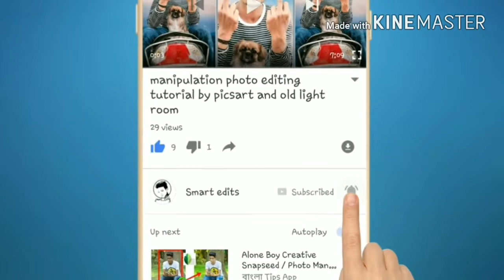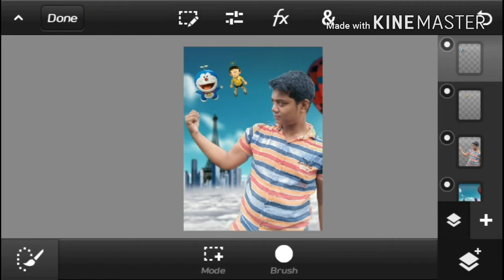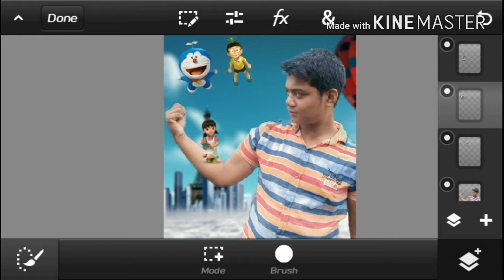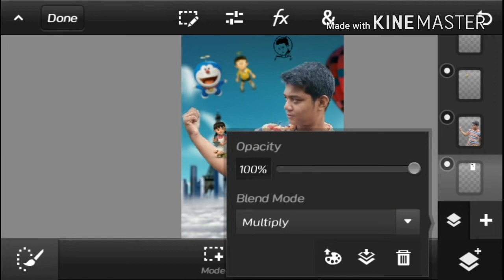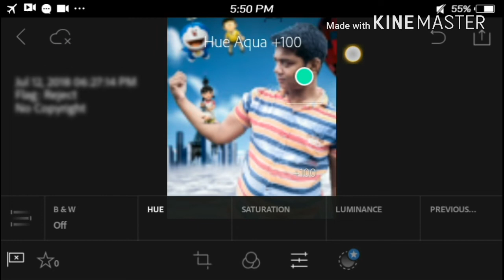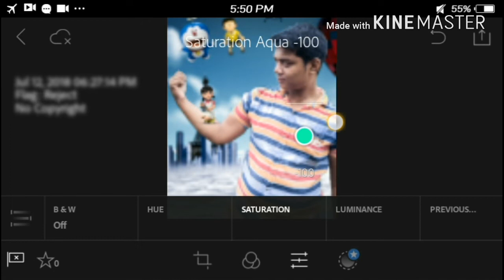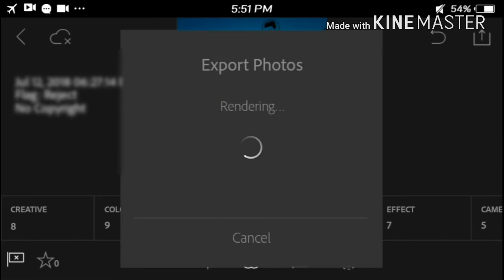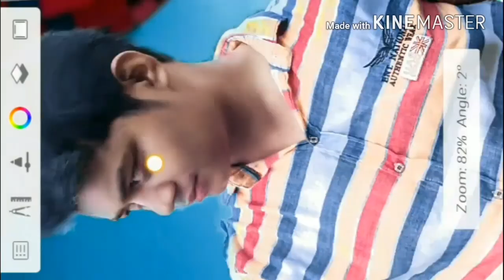me tera nobita tu meri shizuka PS touch photo editing tutorial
🙏welcome to smart edits channel🙏

Hi guys I am 👨‍Sinu today I am back with a 👉new video tutorial

1 PS touch photo editing tutorial

2 photoshop touch tutorial

3 manipulation photo editing tutorial

4 edit background PS touch

5 light room old editing tutorial

6 How to Photoshop skin smooth on Android PS touch apk

7 smart edits